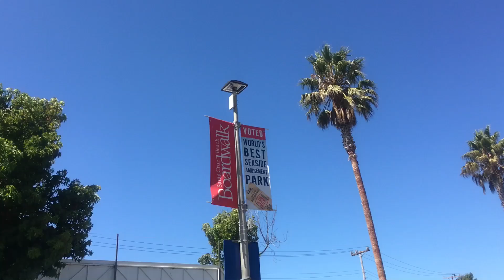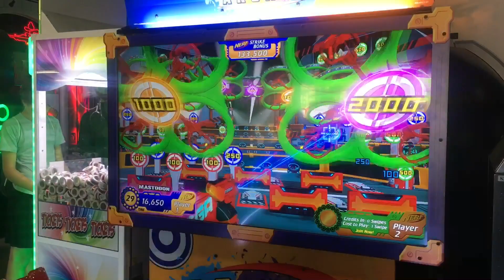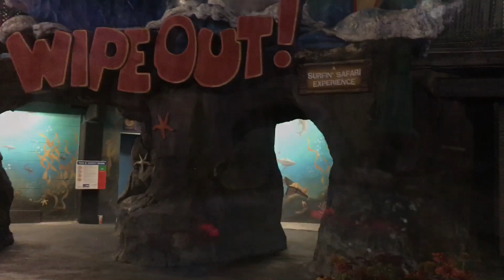Santa Cruz Beach Boardwalk - Labor Day Weekend 2019